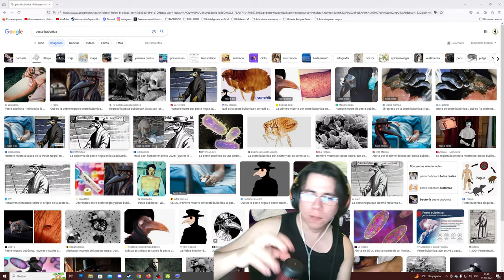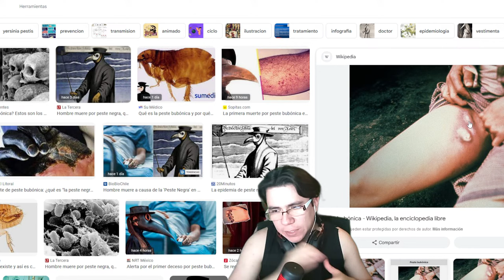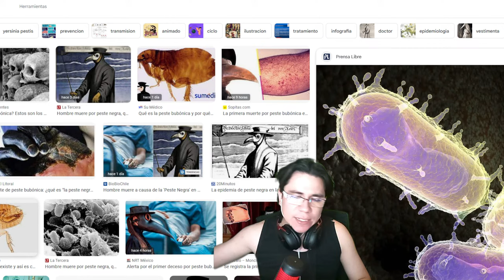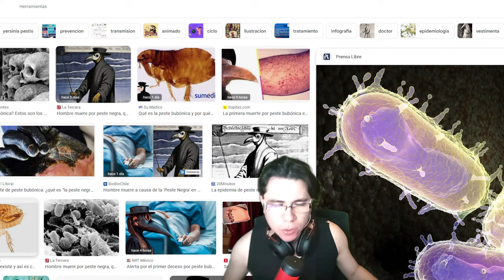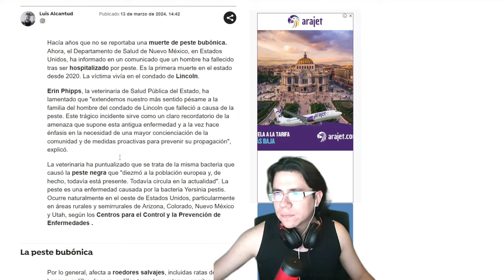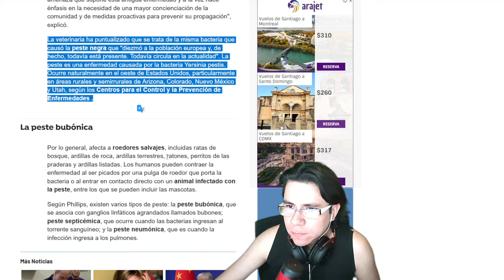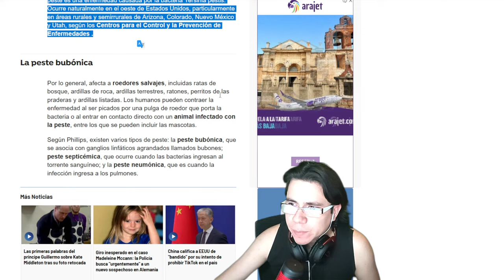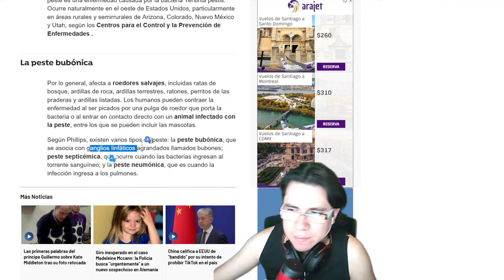OSTANKYA ACTUALIZADA Cap 9 Total War WARHAMMER III🔴 DIRECTO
"¡La Madre Ostankya te atrapará! Eso es lo que decía mi vieja babushka cuando hacíamos demasiado ruido o metíamos los dedos en el tarro de miel. Durante años pensamos que era un cuento infantil para asustarnos y hacer que nos comportáramos. Entonces, un día, en mi vigésimo invierno, me acerqué demasiado al bosque. Y cuando me dijeron que la Madre Ostankya te atraparía... supe que si daba un paso más cerca de los árboles sería verdad."

        —Kossar Martice Wojcik.

👌APOYA EL CANAL COMPRANDO DIRECTAMENTE A CA:
Total War: WARHAMMER III

Procesador Intel Core i5-13400, 4600 MHz.
Placa madre Asus TUF Gaming 760 Plus
ASUS ROG STRIX GeForce RTX 2070 de 8 GB GDDR6.
2 RAM DDR4 de 8 GB c/u 3200 Corsair Vengeance
Refrigeracion liquida corsair H55.